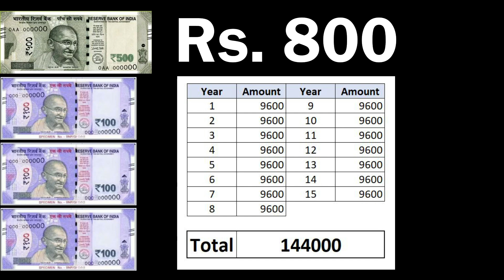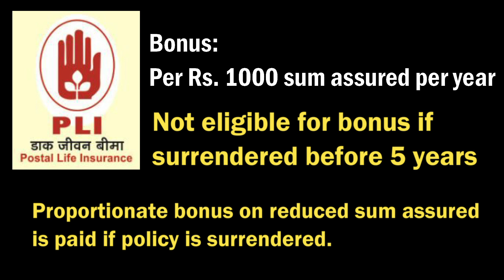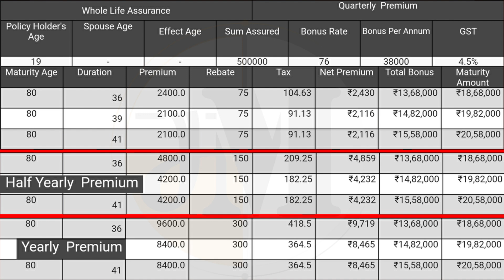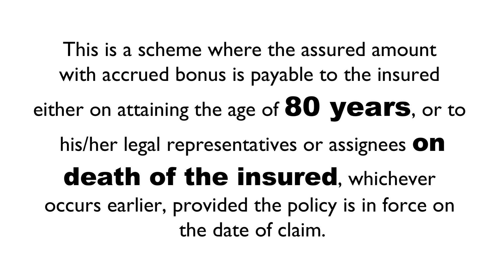पोस्ट ऑफिस योजना 2023 | post office whole life scheme | best post office policy 2023 | Suraksha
Postal Life Insurance (PLI) now covers employees of Central & State Governments, Defence and Para-Military Services, Public Sector Undertakings, Banks, Educational Institutions, Local Bodies, professionals (such as doctors, engineers, chartered accountants, MBAs, lawyers etc.) and employees of companies listed with National Stock Exchange (NSE) / Bombay Stock Exchange (BSE)

Source of Information | Postal Life Insurance - Whole Life Assurance (Suraksha)

post office whole life scheme
best post office policy 2023
pli surakshan yojana
post office yojana 2023
post office suraksha yojana
post office yojana 2023 marathi
Post office insurance
post office life insurance postal life insurance policy
postal life insurance
post suraksha yojana
suraksha yojana details
post office suraksha yojana benefits
suraksha yojana bonus rate
पोस्ट ऑफिस बेस्ट स्कीम
पोस्ट ऑफिस इन्शुरन्स प्लान
पोस्टल इन्शुरन्स
पोस्टाच्या स्किम्स
टपाल विमा

धन्यवाद !